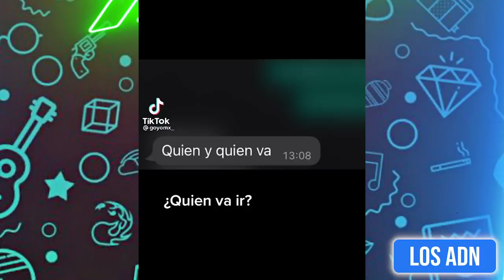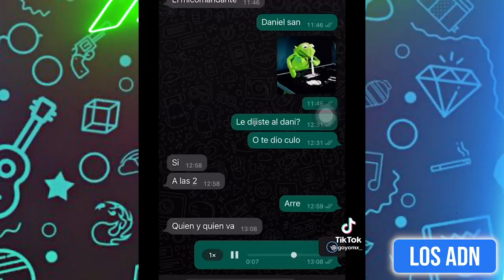COSAS DE MEXlCAN0S 😂 (SI TE RIES PIERDES) | Los ADN